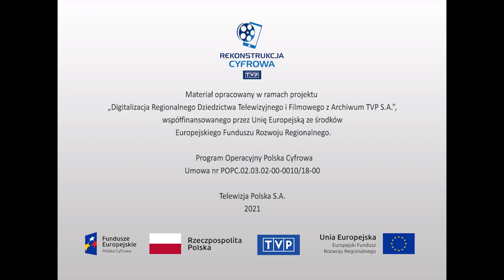Muzyka - "Capriccio"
Fragment próby koncertu z udziałem dyrygenta, Krzysztofa Pendereckiego i solistki na skrzypce, Wandy Wiłkomirskiej oraz Wielkiej Orkiestry Symfonicznej Polskiego Radia i Telewizji. Artyści wykonują fragment utworu „Capriccio” Krzysztofa Pendereckiego, skomponowanego na instrumenty solowe i orkiestrę, pod batutą kompozytora. Partię solową skrzypiec gra wybitna polska skrzypaczka, Wanda Wiłkomirska.